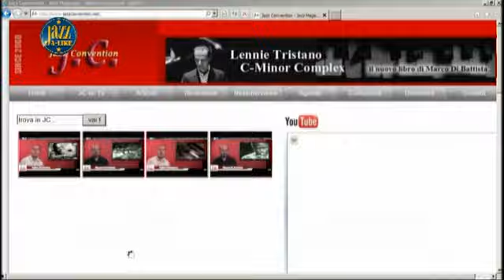Jazz a Like del 19 febbraio 2013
Condotto da Ferruccio Benvenuti e Fabio Ciminiera.